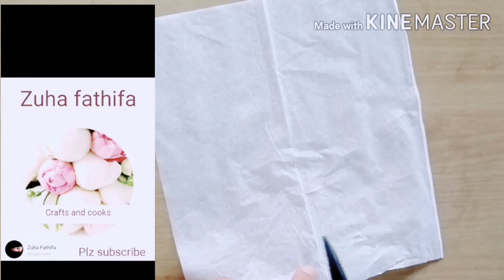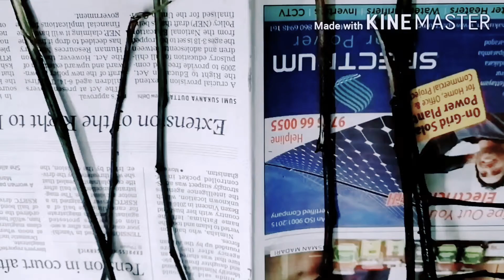Beautiful flower with candle and tissue paper